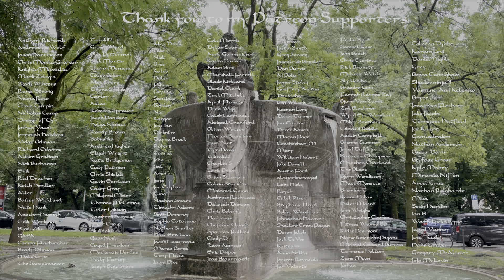Fate and the Norns | Exploring the Norn Fountain of Munich Germany